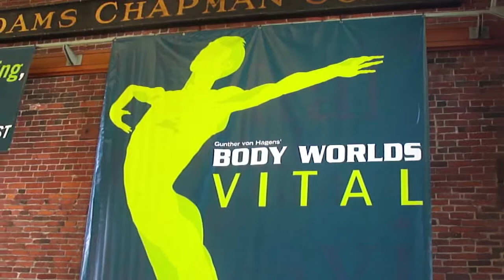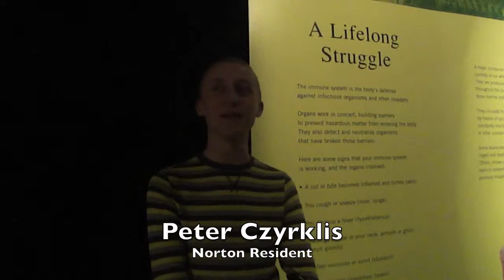Body Worlds Boston: What's Your New Year's Resolution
Spectators at Body Worlds Vital at Faneuil Hall Marketplace share what they plan to do for their New Year's resolution.  All of them were inspired to live a healthier life style after seeing inside the human body.